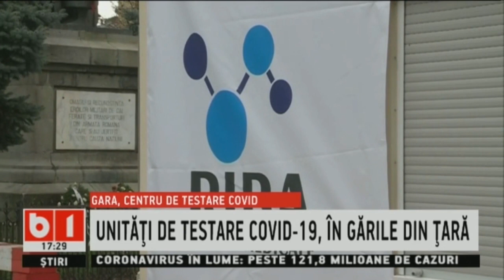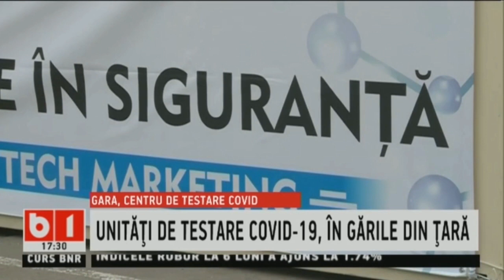GARA, CENTRU DE TESTARE COVID - GARILE DIN TARA VOR AVEA UNITATI DE TESTARE COVID-19_Stiri b1_18mart